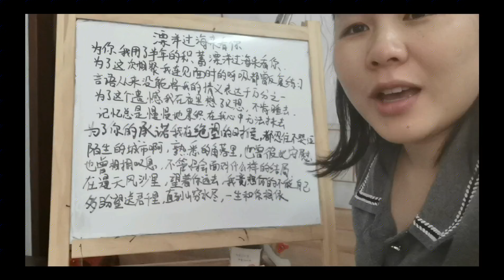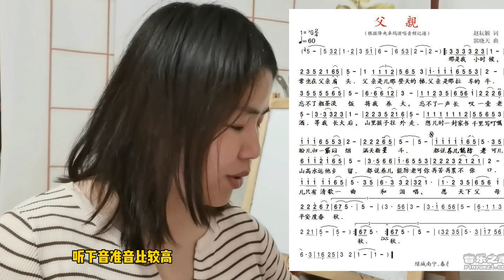你还记得坐在父亲肩头的感觉吗？一首《父亲》教唱，让唱歌变好听